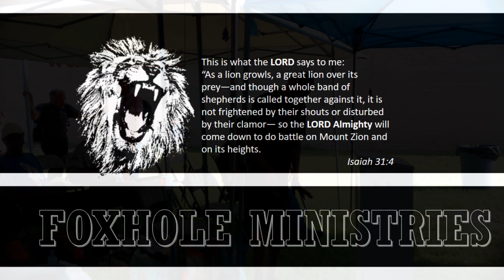"FATHER" (Part 3 of the LORD's Prayer series)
Pastor Rob reveals the conversation of prayer.  He discusses how we are not only disciples, but sons and daughters of the Father.  We are also given our divine gifts making us apprentices.  Beginning in Isaiah 9:6

The Field Church meets every Saturday morning between 8AM to 10AM at Christian Assistance Ministry located at 110 McCullough Avenue, San Antonio, TX in the parking lot of the Grace Lutheran Church.

              Elevation Worship - Jireh